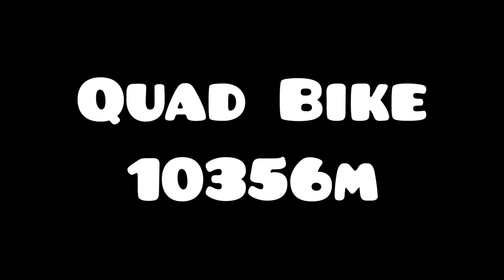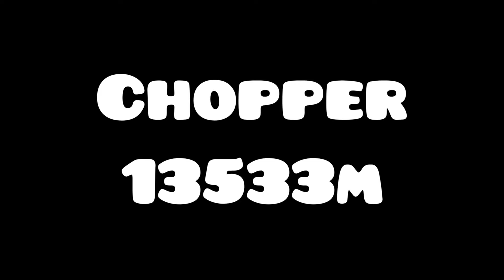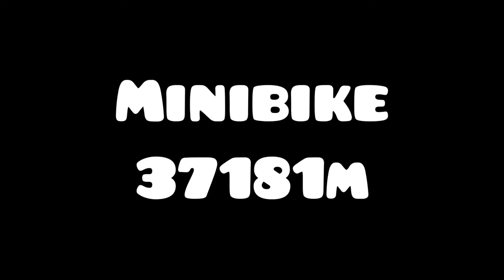Hill Climb Racing: Northpole - All Records (January 2022)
Map Northpole - All Records